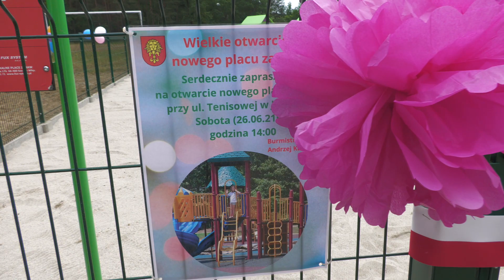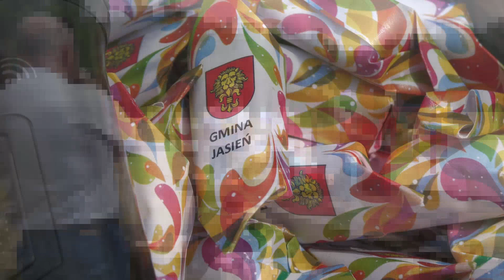PLAC ZABAW PRZY ULICY TENISOWEJ ZOSTAŁ OTWARTY 26 06 2021